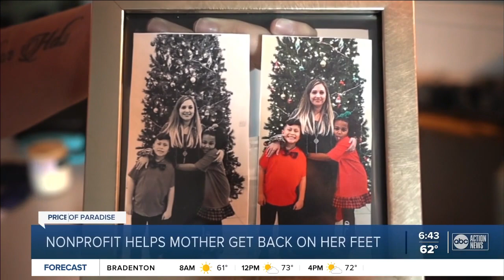From addict to mentor: How a single Sarasota mom found faith in God and her community